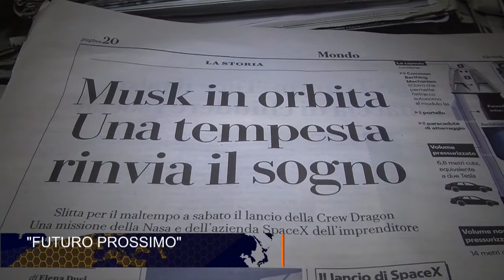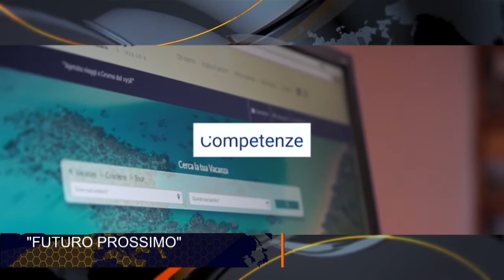37 PING- PONG:”FUTURO PROSSIMO” del 04/06/2020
MENTRE SOPRATTUTTO LA COMUNITA’ SCIENTIFICA ( MEGLIO SAREBBE DIRE “MEDICA”) DISQUISISCE SULLA VIRULENZA DI CORONAVIRUS, L’ECONOMIA RISTAGNA, E LA POLITICA INSEGUE. IL NS. INTENTO E’ QUELLO DI CAPIRE E COMPRENDERE QUALI SIANO LE TRAIETTORIE DEL FUTURO.